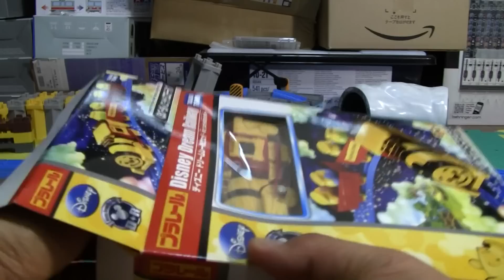【レビュー】くまのプーさん ハニーカーゴ ロコモーティブ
ディズニー・ドリームレールウェイ シリーズが新たに出ることになりました。
そのなかから くまのプーさんを列車化. いままでの キャラクターものプラレールは既存列車にキャラが乗るパターンだったのですが、今回のシリーズはなんとキャラを列車化するという荒業に出ました。

ハニーカーゴは車輪を偏心させてゆらゆら揺らすギミックが搭載されてます
[5]